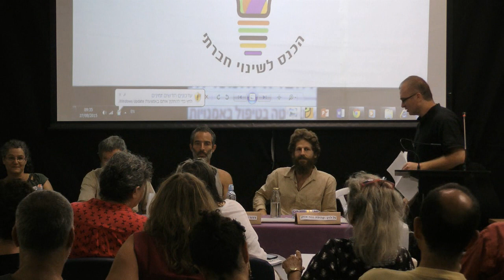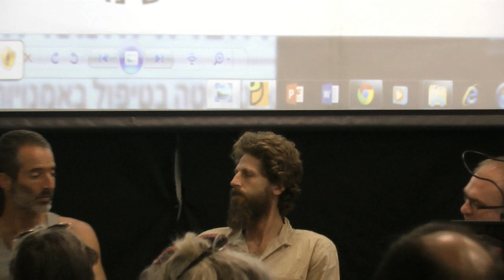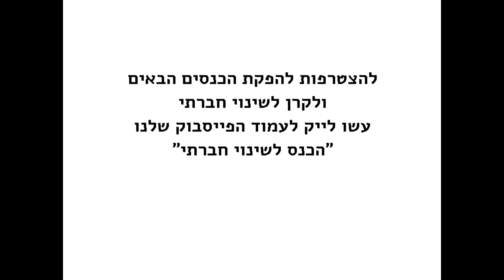פאנל חיים בקהילות אלטרנטיביות- הכנס לשינוי חברתי הראשון 27.8.15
דיון בין מובילי תנועת ההתיישבות האקולוגית בישראל, על האתגרים של התנועה וכיצד מביאים אנשים שירצו להיות חלק מהתנועה, גם אם זה בסביבה עירונית.

בהנחיית יקיר בן מאור ובהשתתפות: גל לוין- נווה איתן, דרור זוהר- קדיתא, גור ועירית רותם- מאדמאמא וג'ן ישראל, תמי צרי ואלון אלירן- עץ בעיר